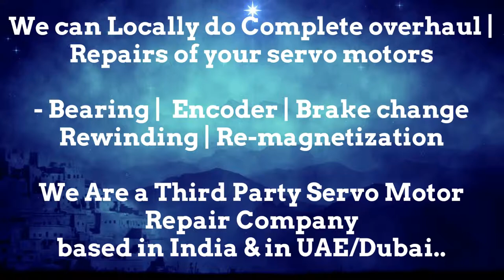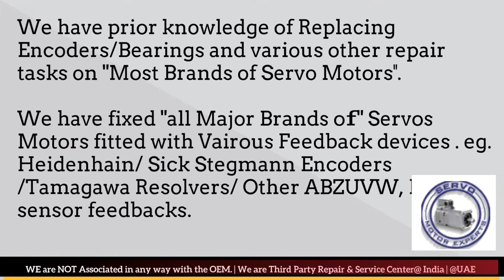Bental Motion New Servo motor Dealer in Stock buy Dubai stock Encoder Resolver Angle Adjust Align